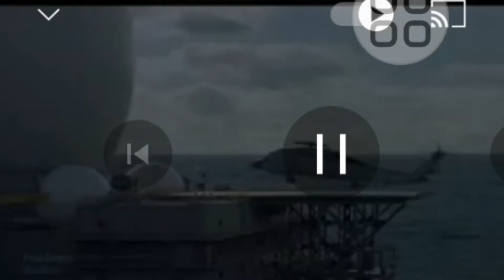गदर 2 ट्रेलर रिलीज सनी देओल सुपरहिट मूवी